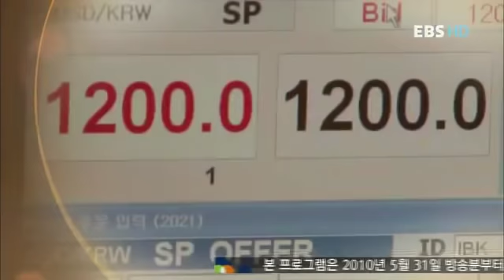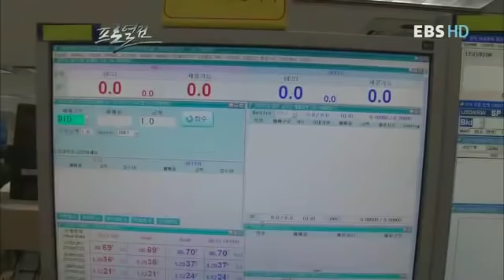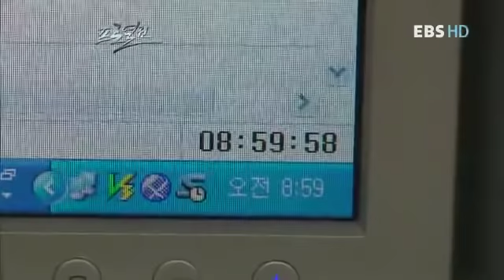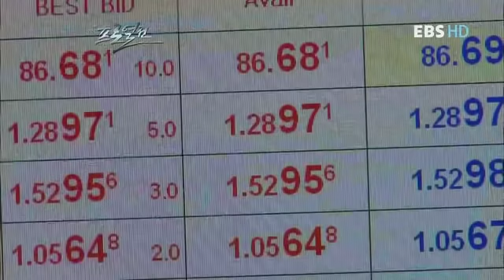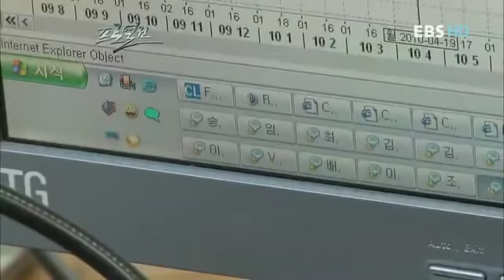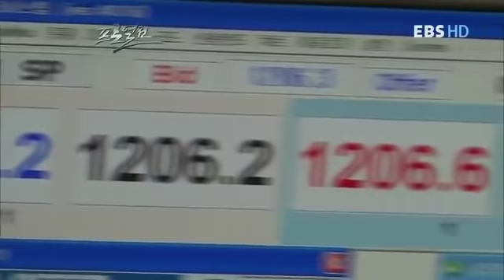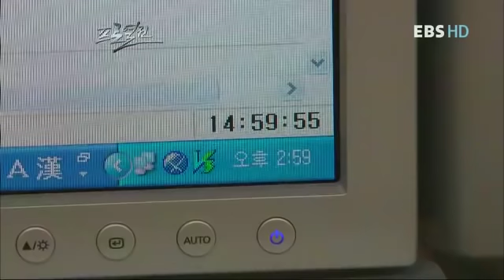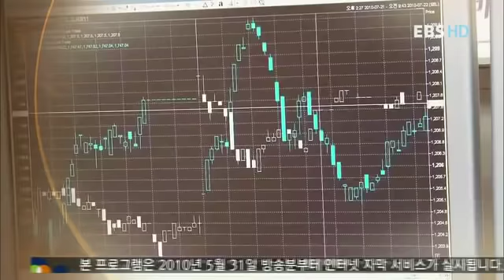프로열전 0.1초의 승부사, 외환딜러 1부 (주식 투자)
프로열전 1초의 승부사, 외환딜러 2부 (주식다큐) 더보기 .